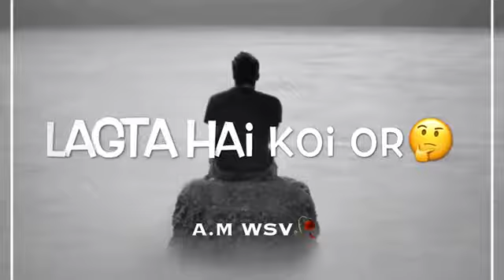pachtaoge letest what's app staus 😘😘😘